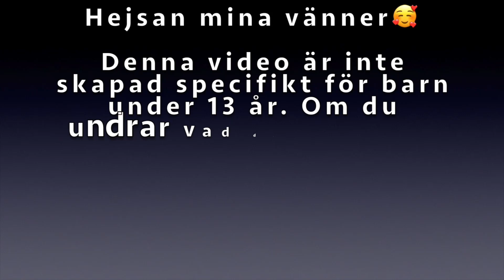SSO - Camp Western🤠Join oh look for all four horses🐴Sunday🐴Week 3!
Hello my friends❤️Don't forget a new video comes every Monday, Wednesday & Saturday❤️Oh sometimes a video comes on a different day❤️

Incredibly kind of you, that you wanted to watch this little video with me❤️ Where I show you where the four horses are today Sunday.

If you liked the video, give it a like, comment & subscribe to the channel and I'll be super happy, so you don't miss all the fun happening on the channel💖See you next video💖

ATTENTION!!! MY VIDEOS ARE NOT SUITABLE FOR CHILDREN UNDER 13! (I have to warn about this, because YouTube guidelines require it)
(I can't stand people lying about their age to get access to certain clips when they sign up for Youtube) So... if you find my material inappropriate in any way: don't watch and be aware of the age of your child turns on their Youtube accounts!!!
Child-friendly clips are available on "YOUTUBE KIDS!"
DON'T FORGET: You can always ask me questions on my Instagram via DM, it's also fine here in the comments! All questions are welcome but REMEMBER to keep a good tone towards each other.

You can find the music I use in the video

Hope you have a good day❤️
Hugs ❤️